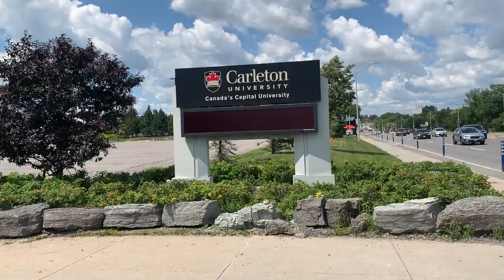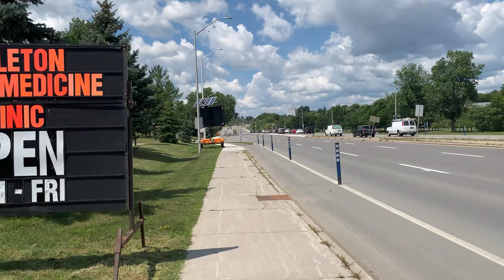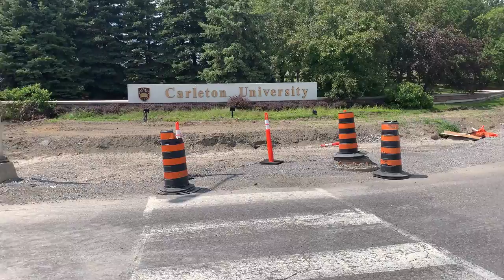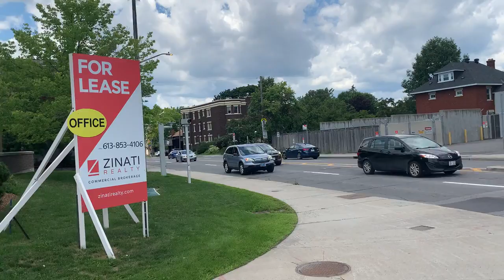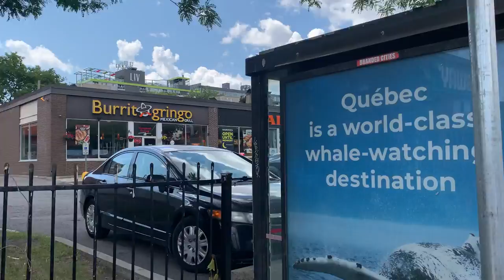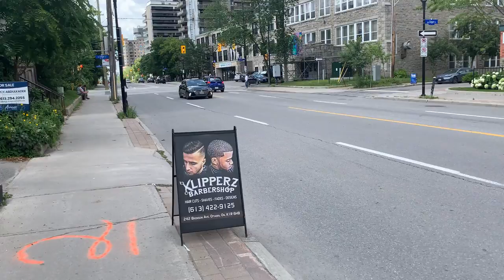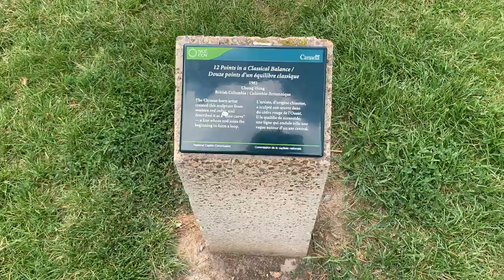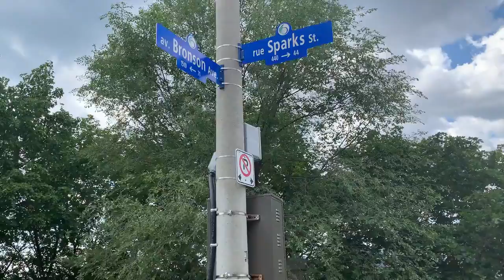Ottawa Bronson Avenue July 23, 2021